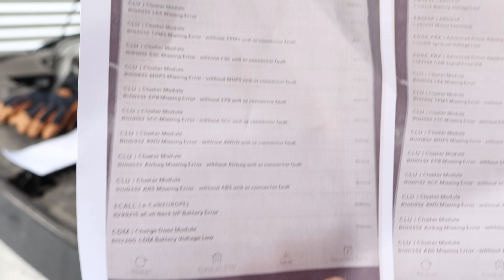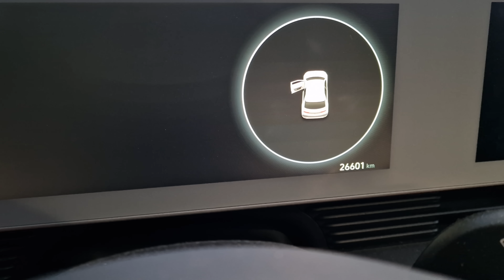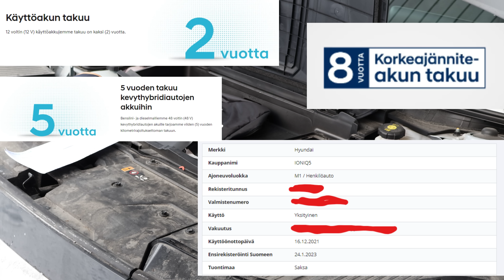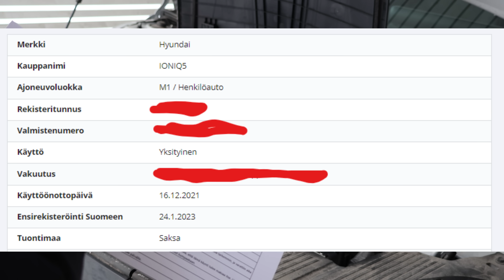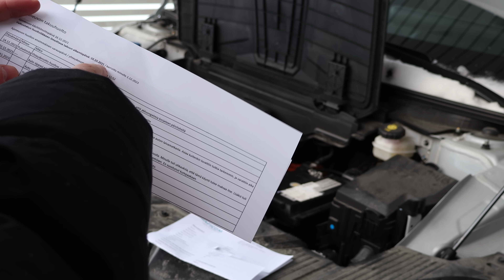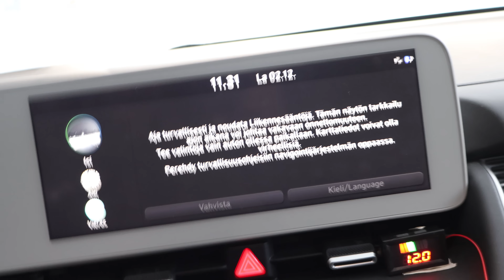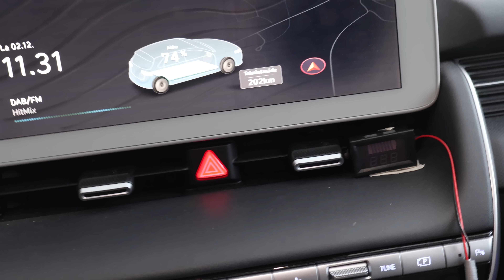Hyundai ioniq 5 - 21 --- pikkuakun (12 v) ongelma - ei takuuta? - Jatkoa tulossa.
Tässä videossa kerron kokemuksistani Hyundai tuontiautoni kanssa, joka on alun perin myyty Saksassa ja rekisteröity 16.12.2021. Eli auto on kohta kaksi vuotta vanha. Ongelmana on ollut jatkuva akun tyhjeneminen, ja huollosta ei apua löydy koska autolla ei kuulemma ole takuuta eikä syytä tutkita.  Vaikka akun pitäisi olla kahden vuoden takuun piirissä, muilla osilla pitäisi olla viidenvuoden takuu.

Tämä video on tarkoitettu jakamaan tietoa ja kokemuksia, ja toivottavasti se auttaa muita samankaltaisessa tilanteessa olevia. Kommentoi alle, jos sinulla on samankaltaisia kokemuksia tai vinkkejä, miten voisin ratkaista tämän ongelman.

Muista tilata kanava ja paina tykkää, jos pidit videosta!

Tälle tapaukselle tulee jatkovideoita kunhan uutta selviää. :)